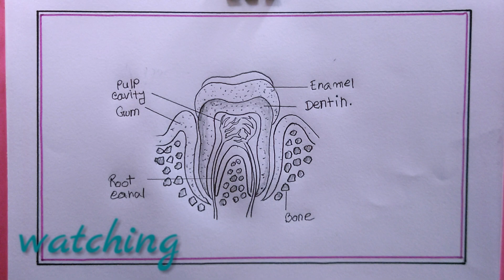how to draw structure of tooth/draw tooth structure easy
in this video we know, how to draw
teeth
tooth structure
how to draw teeth